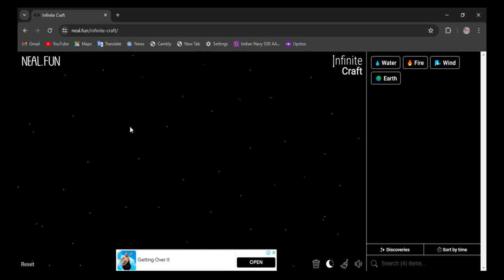How to make Zombie King in infinite craft | infinity craft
0:02 - how to make zombie king in infinite craft